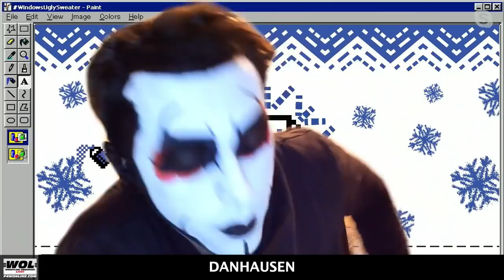Brock Lesnar wins WWE title at Day 1: Bryan & Vinny Show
Bryan and Vinny discuss the situation that led to Brock Lesnar being inserted  into the fatal four way match at Day 1, which led him to winning the WWE Championship once again. [January 1, 2022]